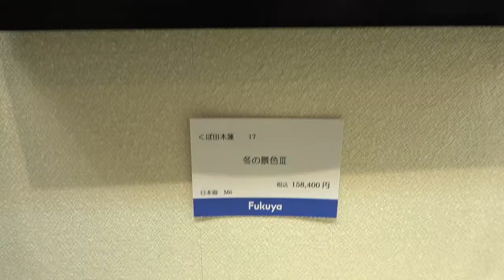2020アート関ヶ原安芸冬の陣 作品解説 西軍：くぼ田木蓮「冬の景色Ⅲ」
毎日投票できます！
福屋八丁堀本店7階美術画廊まで。
℡：082‐246－6111